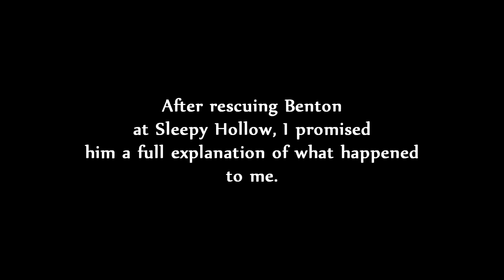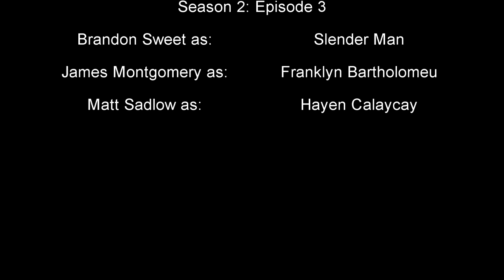The Slender Man - S2: Episode 3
We're Back!
Flashback to when Franklyn was kidnapped. (Part One)